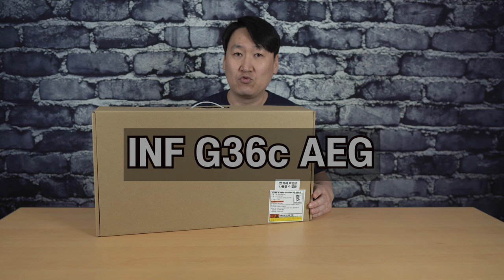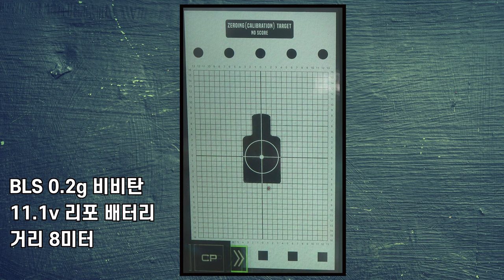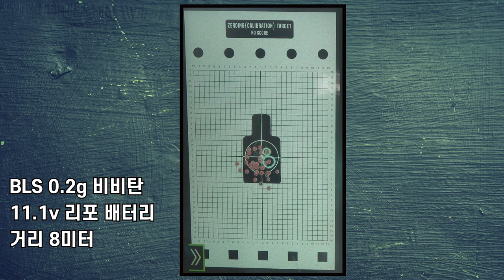INF G36c 전동건 | 10만원대 전동건이 있다고 ?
INF G36c 전동건이 199,000원에 나왔다고 합니다.
그래서 한번 사봤습니다.
과연 이 가격에 나올 수 있는 제품인지 ,...한번 봅시다 .